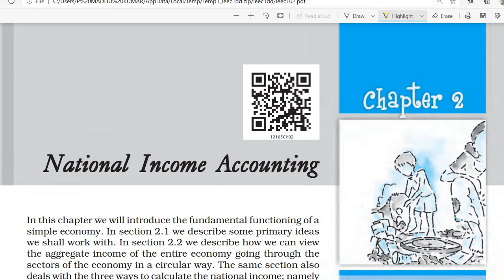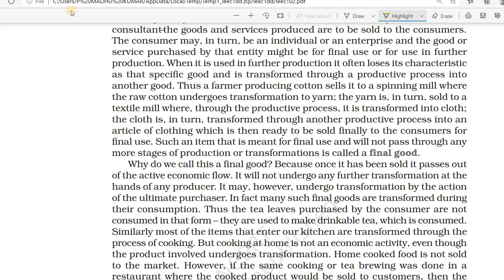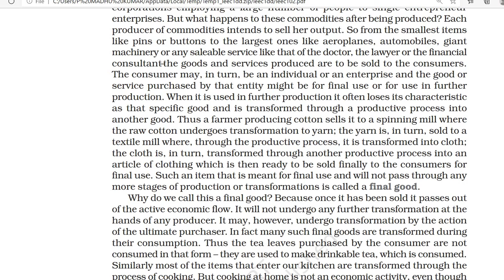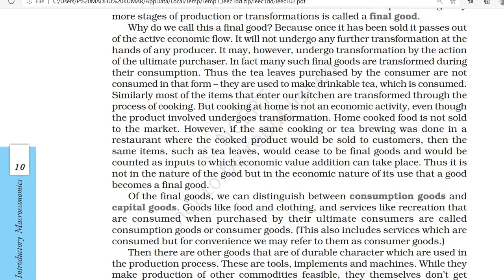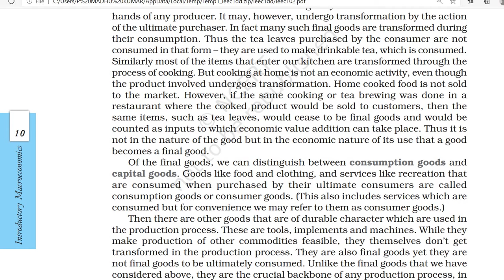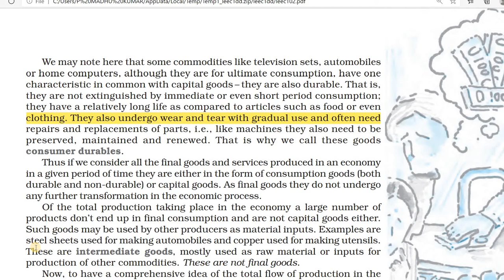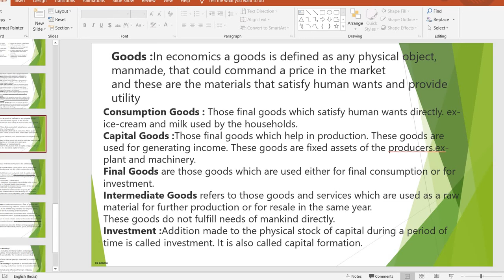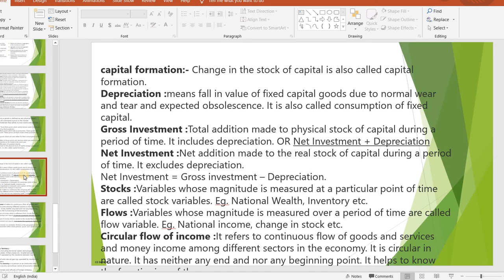II PU ECONOMICS/MACRO CHAPTER2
BASIC CONCEPTS OF MACRO